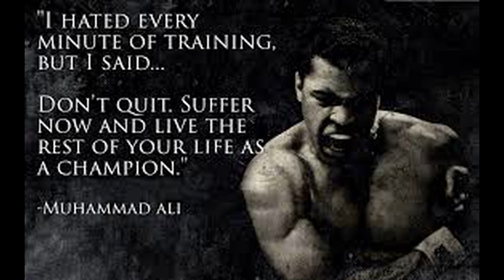Central FL Black Agenda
The number of black residents living in poverty—more than one in four—has risen, not dropped, this decade. And it’s more than double the rate of whites.

Median household income—at $32,000—is slightly higher than in 2010, but the gap between the income level for black households and those of white households has grown.

The unemployment rate for black individuals has also improved, but at 14% it’s about four times the statewide rate and more than double the rate for whites in Marion County.

And while education attainment in the city is up for blacks age 25 and older, the rate for whites is double what it is for blacks.

“The numbers are abysmal,” said Tony Alexander, assistant pastor at Purpose of Life Ministries. “For us to be a great city, that has to be addressed. We can’t continue to have a blind eye to that.”